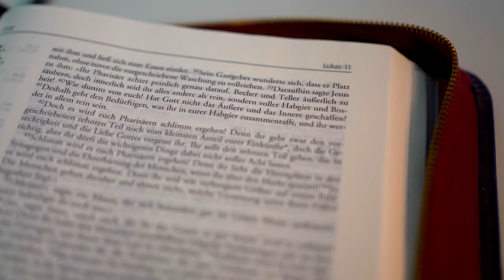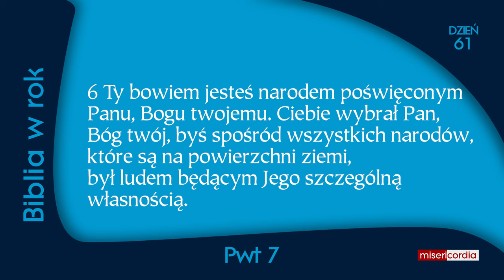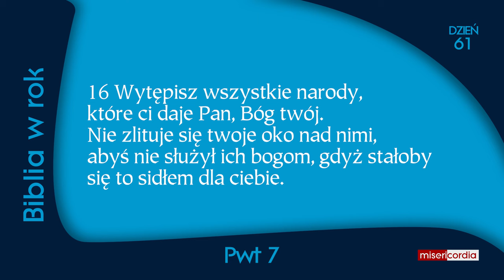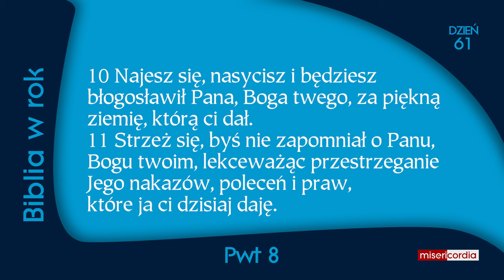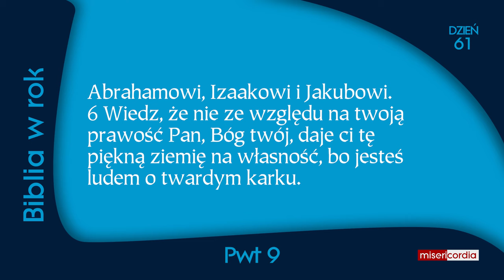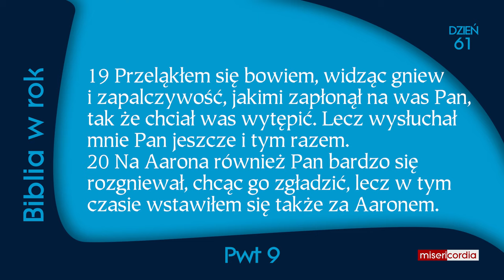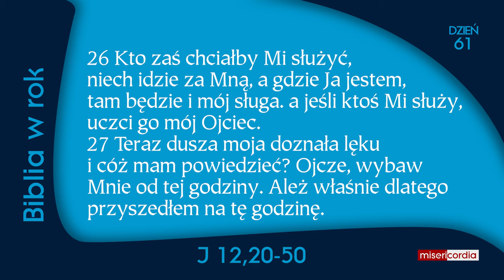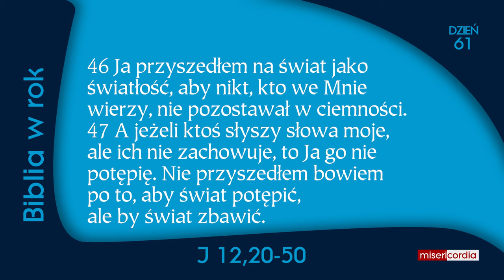Biblia w rok [61] | 1 marca | Ps 39,2-7; Pwt 7-9; J 12,20-50